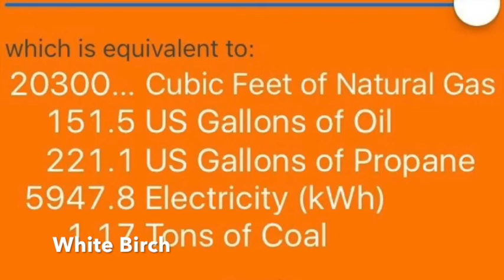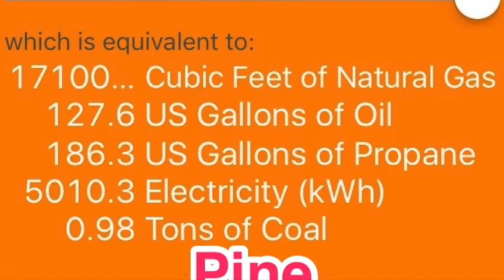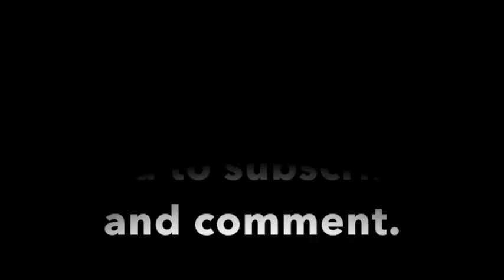Comparing Firewood to other Energy Sources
This is a concise presentation of the comparison of various types of firewood, the BTU rating for 1 cord and the comparison to other Energy Sources.  For example how many gallons of oil does it take to equal 1 cord of red maple firewood.